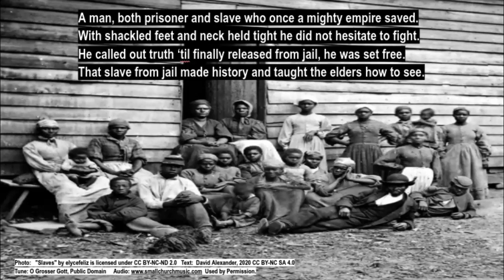Psalm 105:16-22 Prisoner and Slave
This didn't just happen long ago and far away.